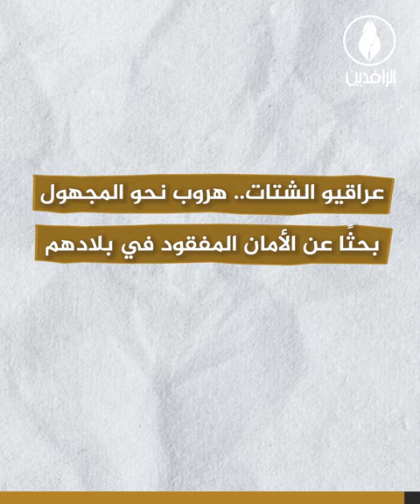اللاجؤون العراقيون بين الأمل المنشود والمستقبل المجهول